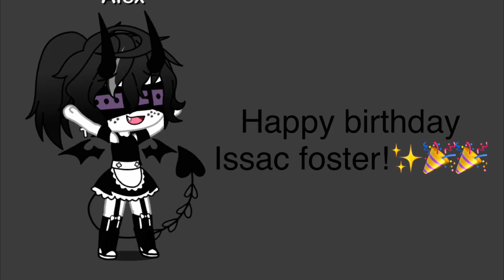Happy birthday Zack!!🎉